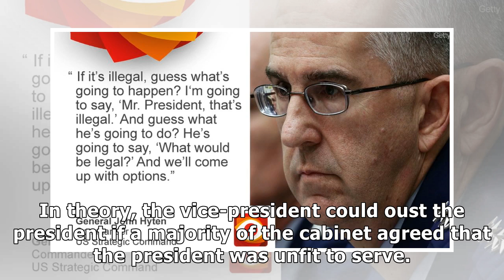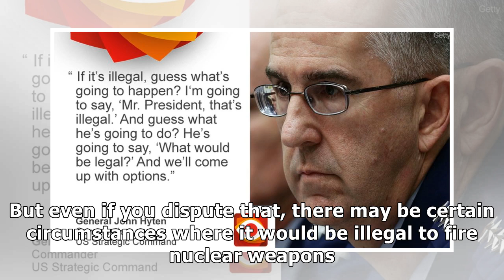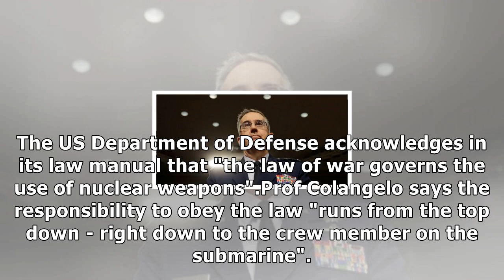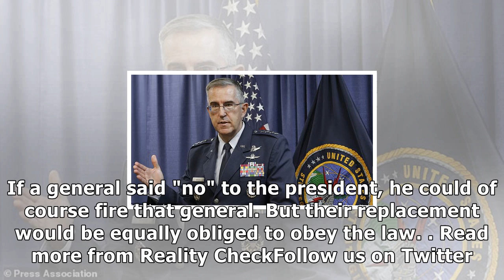Reality check: can us generals say 'no' to a nuclear strike?